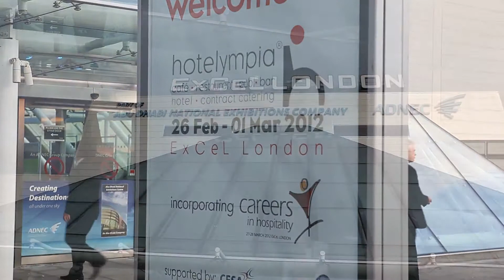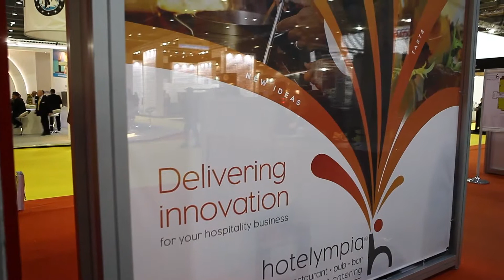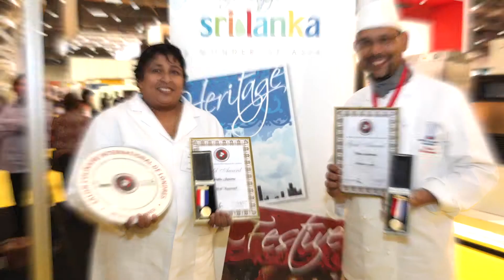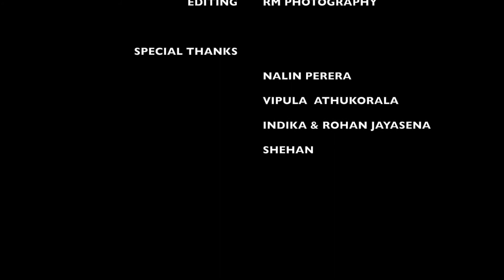Hotelyampia 2012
A uniquely social environment, Hotelympia brings together the broadest range of future trends, fresh talent and new ideas to help the UK foodservice and hospitality industry push the boundaries in quality, innovation and sustainability.